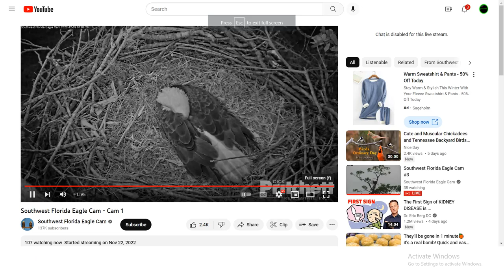SWFL Bald Eagles 12/08/2022 21:22